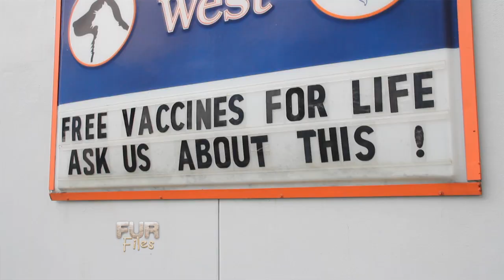Gainesville Animal Hospital - Fur Files 01